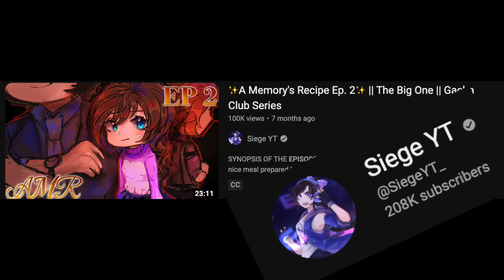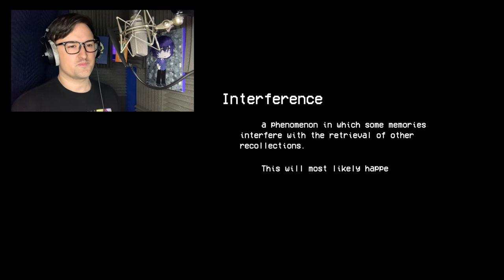A Memory’s Recipe EP.2 Reaction - DELICIOUS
Let's finish off this series with part 2 A Memory's Recipe!

Music in the video is done by

Check out his channel if you have not before! Lot's of awesome music for videos!